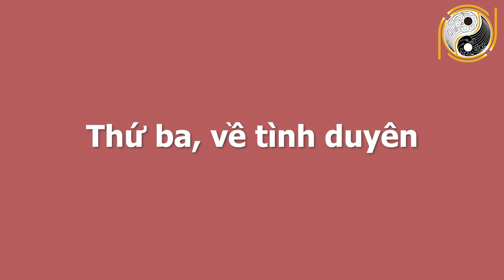Sau Mùng 1/11 ÂL - 2 Con Giáp Này VỠ NỢ, Đại Hạn Triền Miên Nếu Phạm Phải Điều Cấm Kỵ Này [Hóa Giải]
01. Linh phù giải hạn
02. Hồ lô hóa giải Ngũ Hoàng
03. Mai Hoa Phú Quý
04. Gương bát quái tinh cầu
05. Kim bài thái tuế 2023
06. Vòng tam hợp Dần Ngọ Tuất
07. Vòng tam hợp Thân Tý Thìn
08. Vòng tam hợp Hợi Mão Mùi
09. Vòng Tam Hợp Tỵ Dậu Sửu
10. Bát bảo tâm kinh
11. Minh Quang pháp bảo cầu
12. Minh Quang pháp bảo lục giác
13. Tỳ Hưu Lộc Tài (Đồng)
14. Tỳ Hưu Khai Vận ( Bạch Ngọc)
15. Bách Niên Tụ Tài ( tụ tài lộc)
16. Song long ngọc ấn ( ấn thăng quan)
17. Kim bài ngũ Lộ Thần Tài
18. Hồ lô bình an ( treo xe)
19. Móc khóa văn xương
20. Ống bút văn xương gỗ đào
21. Bút văn xương gỗ đào
22. Bút văn xương gỗ đào nhỏ
23. Hoa mai kim tiền ( mạ vàng )
24. Các vật phẩm phong thủy khác Sau Mùng 1/11 ÂL - 2 Con Giáp Này VỠ NỢ, Đại Hạn Triền Miên Nếu Phạm Phải Điều Cấm Kỵ Này [Hóa Giải].
Qúy vị và các bạn thân mến, bước sang tháng 11 âm lịch năm 2020 vận trình các con giáp cũng dần thay đổi. Có những con giáp trong đầu tháng 11 âm lịch sắp tới mà điển hình là  2 con giáp dưới đây sẽ gặp khó khăn về công danh, sự nghiệp không thăng tiến, tài lộc thì ảm đạm, cuộc sống lâm vào bế tắc, nếu không biết nắm bắt vận hạn của mình và phòng tránh thì có thể dẫn đến họa phá tài. Để biết được đó cụ thể đó là những con giáp, những đại hạn nào sẽ xảy đến với họ? Xin mời quý vị và các bạn cùng đi tìm hiểu trong chương trình ngày hôm nay nhé!